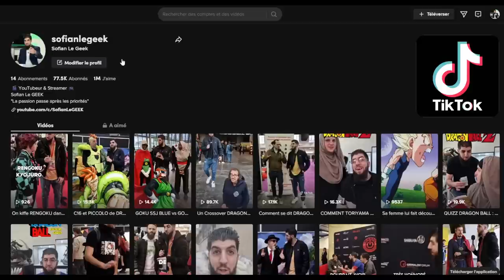DEMON SLAYER - SAISON 3 Épisode 1 [REVIEW]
Review de l'épisode 1 de la saison 3 de DemonSlayer qu'on a vu en avant-première avec @LudivineLaGEEK